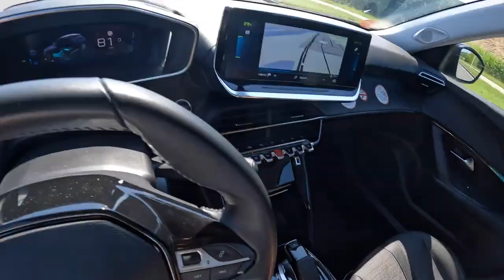2022 Peugeot e 2008 136HP 0 100 POV Test Drive Joe Black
Car: Peugeot 2008 II e-SUV  136HP 2022

0:00 Intro
0:25 Walk-around and interior
1:00 Bumpy road
2:30 Casual driving
5:02 Acceleration
5:24 Highway
7:02 Casual driving

Engine: Electric
Displacement (cc): 50 KWH
Power: 100 kW/136 hp
Torque: 260 Nm
Transmission: 1-speed automatic
Drive Wheels: Front

Acceleration (0–100 km/h): 8,5 s.

Total Range: 275 km
Weight: 1435 Kg
Cargo Space: 405 Liter
Model: 2022
Date of Production : 2019-
Base Price in Germany : 37.900 EUR

Driver: Joe Black
Video: GoPro Hero 10 Black / Sony a6300 + Sigma 16mm f1.4
Audio: Zoom H2n (recorder) & Roland CS-10EM (binaural microphones)
Edit: MacBook Pro / Final cut Pro X